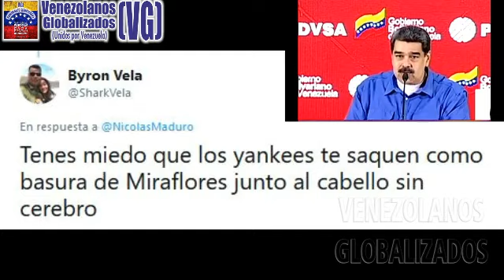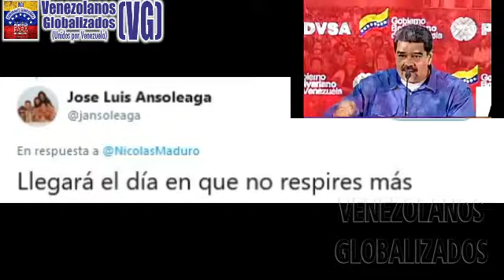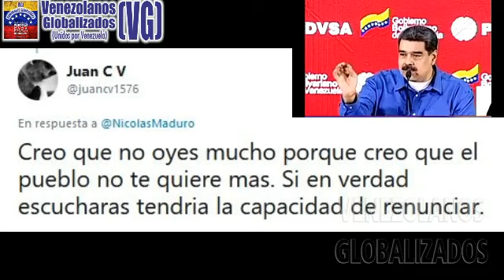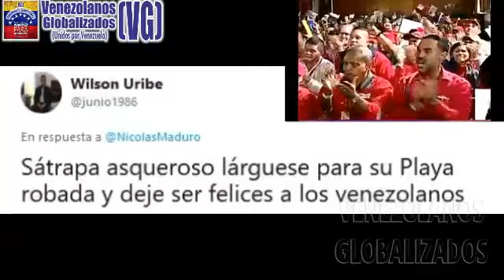(19/2/2020) – MADURO RĘTA A EEUU: «A MÍ LAS SANClONES NO ME HACEN ÐAÑO»